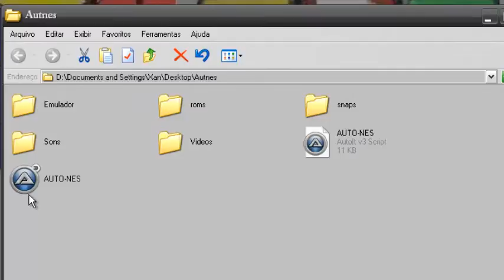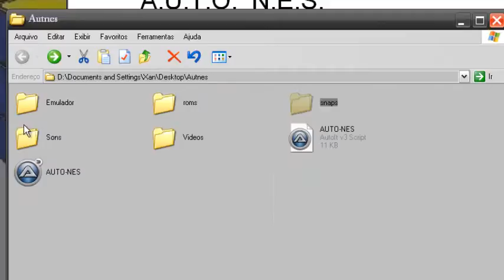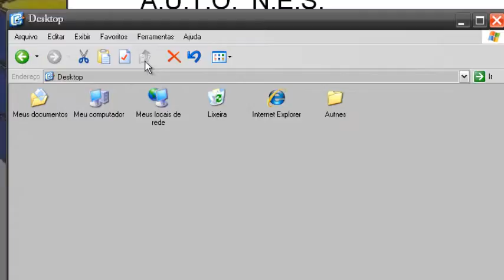Front End Para nintendinho